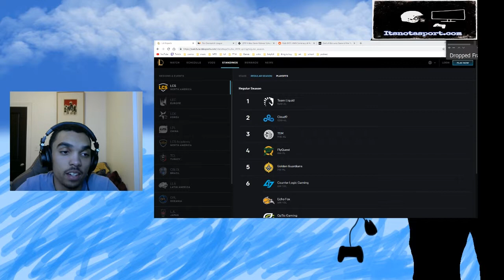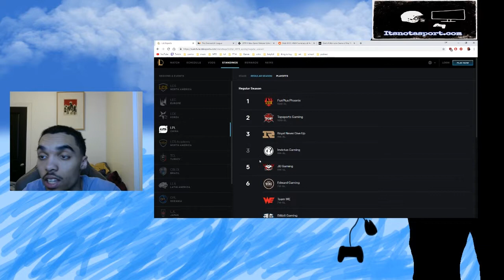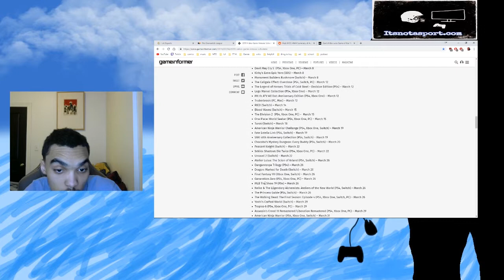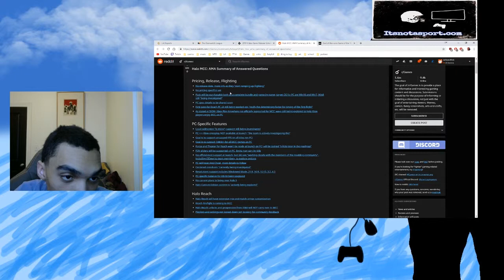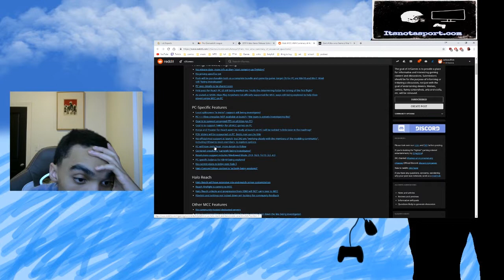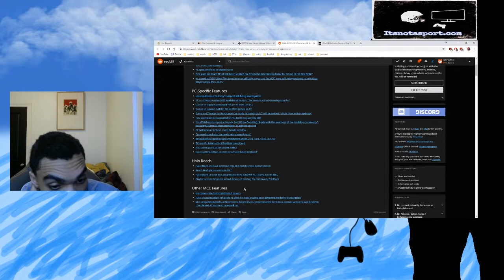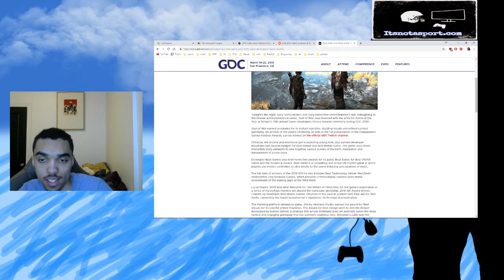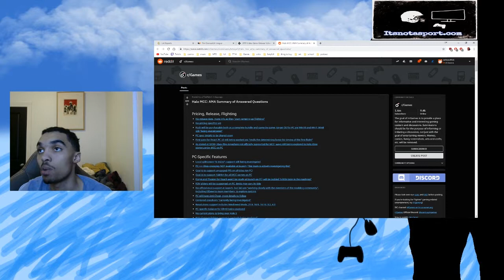It's Not A Sport |S2|E7|Sekiro SDT,Google Stadia and more News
It's Not a Sport, Gaming is what I do, Weekly Podcast, Creator of cold ass gaming gear and your source for the best information.

Host: Taban Lewis
Producer: Taban Lewis
Editor: Taban Lewis